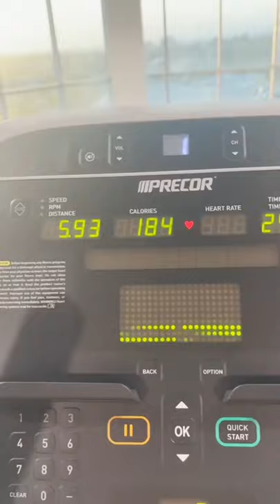My Shredding Journey - Day 6: Week 1 Macros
I will be documenting my shredding journey every day on Youtube, TikTok, and Instagram in short-styled content micro vlogs. Hope you enjoy!